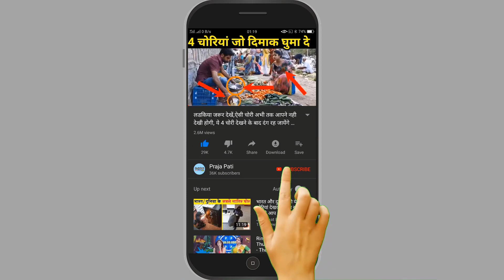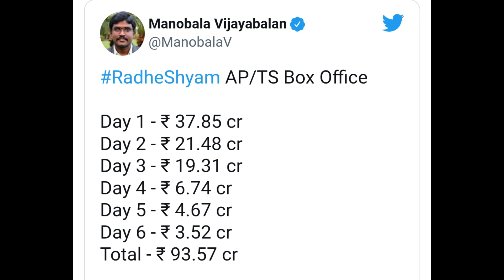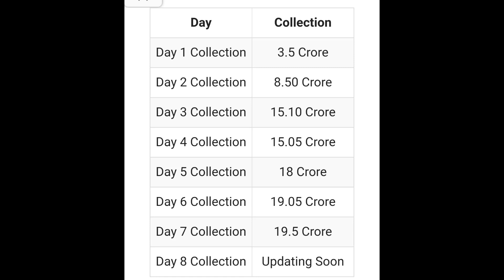The Kashmir File से पंगा लेना पड़ा भारी | बाहुबली प्रभास, अक्षय कुमार की Film हुई फ्लॉप | Prajapati